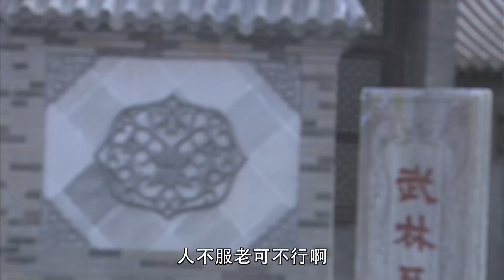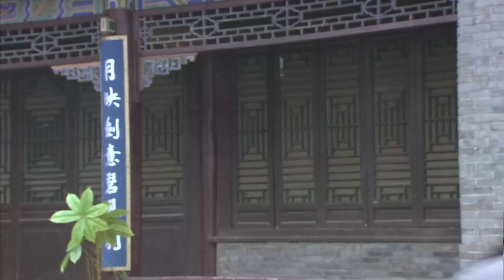心機男把所有武林高手都打趴下，以爲自己是天下第一！誰料下秒傻大俠出現，瞬間扭轉頹勢！